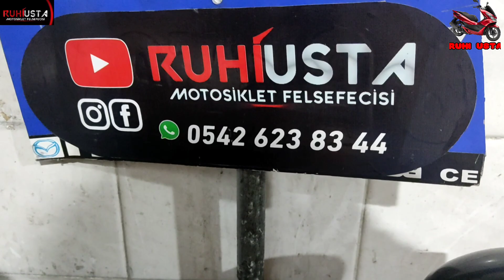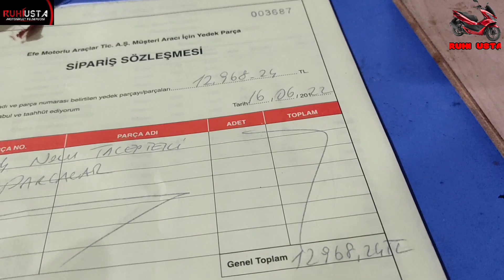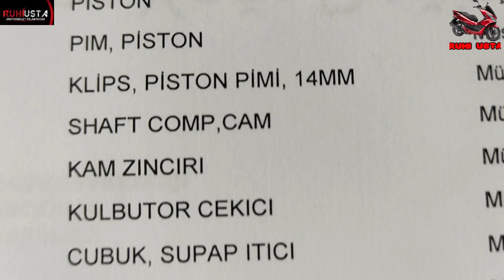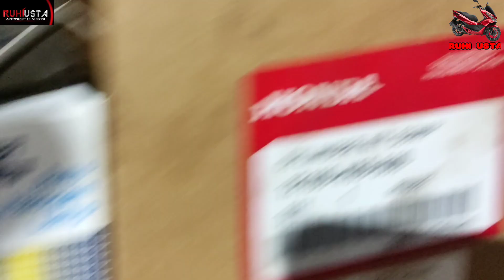HONDA MOTOSİKLET REVİZYONU aynı gün BİTERMİ/SÜLEYMAN USTA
ACTİVA S/MOTOR YENİLEME